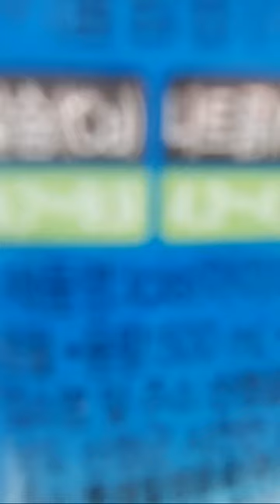Korea Citizen Patrol Awardee Party